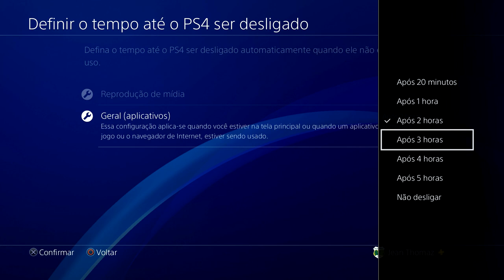DICA: Como fazer seu PS4 DESLIGAR SOZINHO!